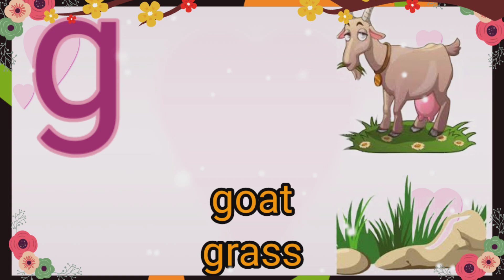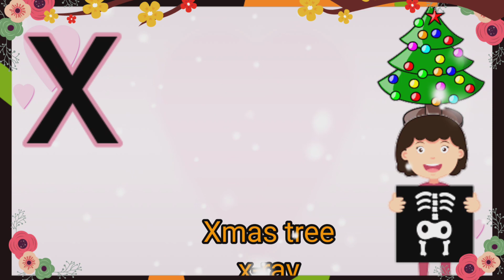a for ant 🐜 apple 🍎 b for ball ⚽ basket🧺 C for cow 🐄 curd 🍚|| alphabet song phonic song ABCD song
A for apple 🍎 B for bat 🏏C for cow 🐄 D for dog 🐕||alphabet song||phonic song|ABCD alphabet song